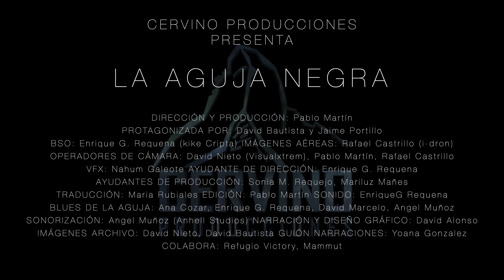"LA AGUJA NEGRA" Trailer oficial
Trailer oficial de la Película-documetal "La Aguja Negra" de Cervino Producciones.